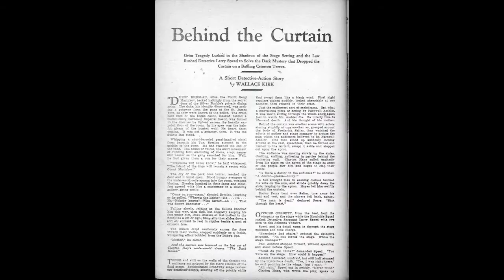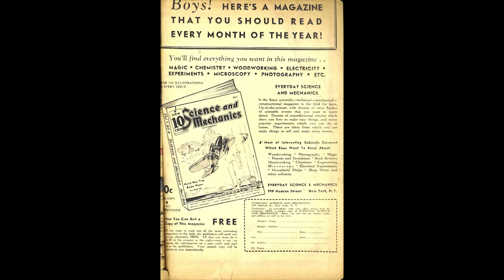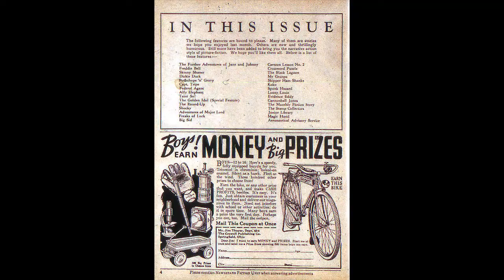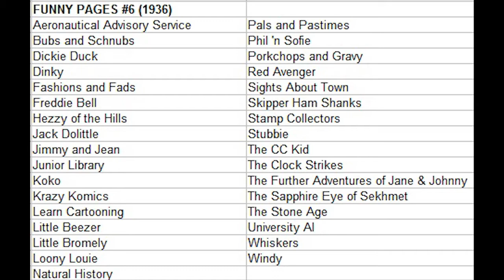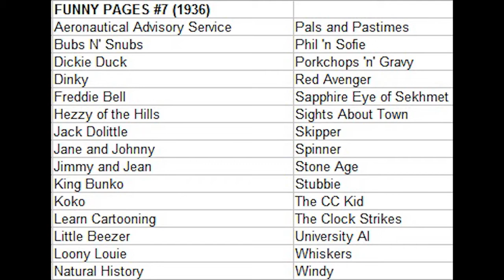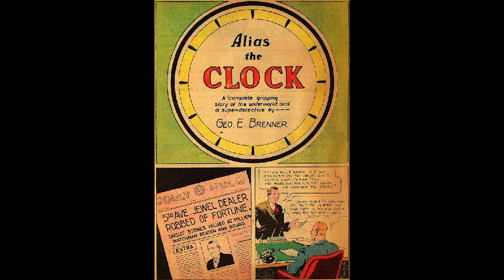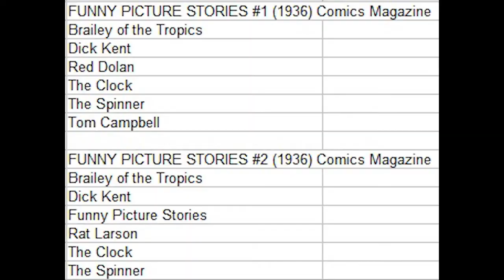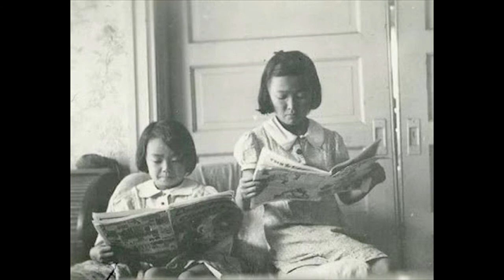Comic Book History Comics Part 11 1936 Comics Magazine Centaur Golden age platinum Detective Funny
Complete history of every American USA Comic book produced during the 1930s in an in depth series of 62 videos covering 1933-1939 including the birth of the modern comic book format as well as the birth of all superhero comics and DC and Timely Comics.  platinum age and golden age comics